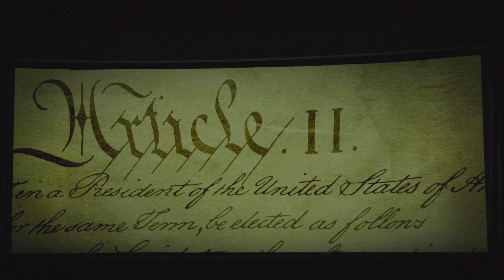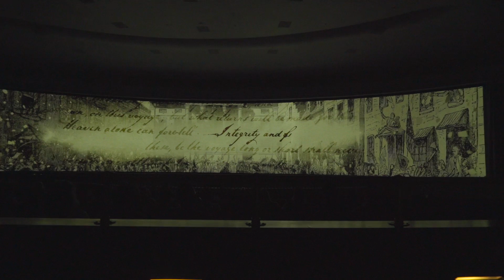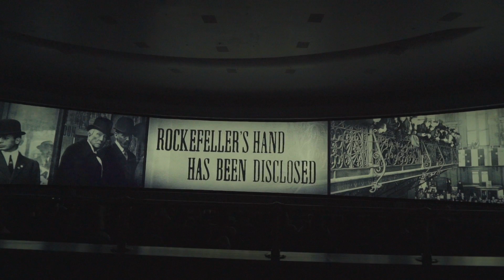2018 The Hall of Presidents Complete Show with President Trump Walt Disney World Magic Kingdom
2018 The Hall of Presidents Complete Show Trump Walt Disney World Magic Kingdom

I apologize for the shaky camera work.  The seats were way too comfortable and the AC was quite nice, so I had a hard time staying awake.

The Hall of Presidents is an attraction located in Liberty Square at the Magic Kingdom in the Walt Disney World Resort. The attraction is a multi-media presentation and stage show featuring Audio-Animatronic figures of all 441 individual United States Presidents. It opened on October 1, 1971, along with the rest of the Magic Kingdom and resort.

Housed in a building resembling Philadelphia's Independence Hall, the current attraction features a short film depicting a historical account of several American presidencies, notably George Washington, Andrew Jackson, Abraham Lincoln, Theodore Roosevelt, Franklin D. Roosevelt, and John F. Kennedy. The film is followed by a stage presentation of all the presidents in Audio-Animatronic form and features speeches by Lincoln, Washington, and Donald Trump.

My Gear:
Sony A7S
Sony SEL24240 FE 24-240mm
(AmazonAssociates links)